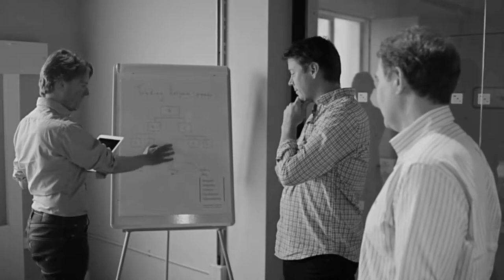Fintech with Rise and Lubaina Manji / Fintech Course